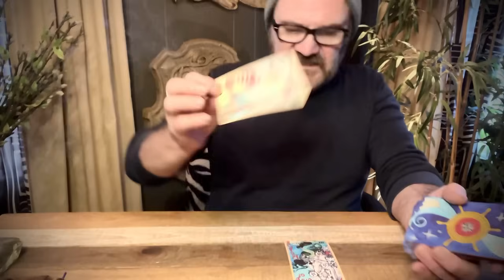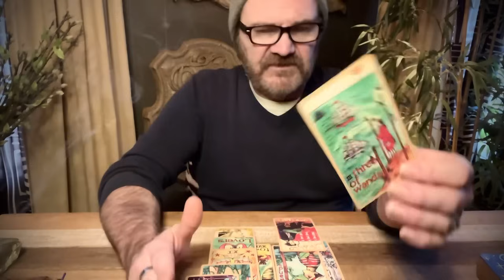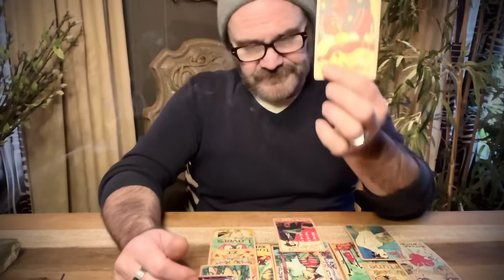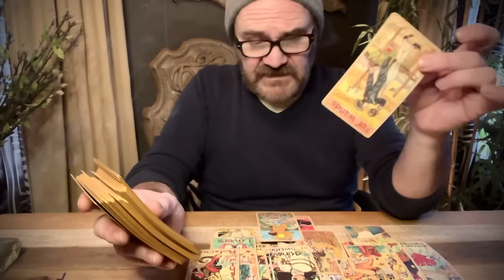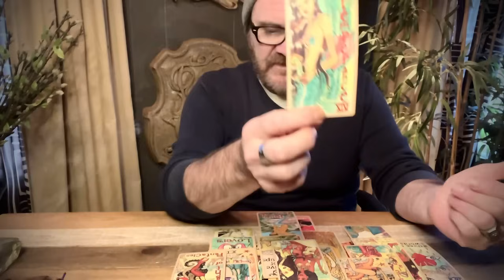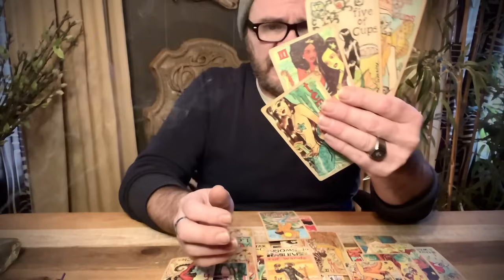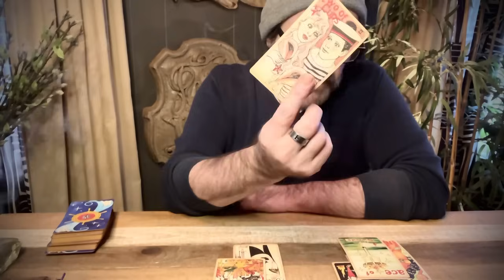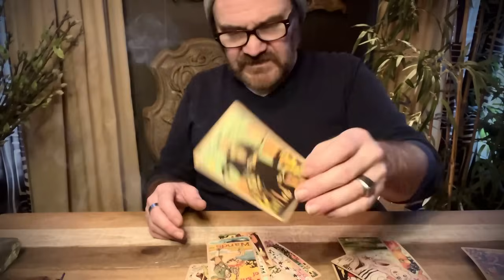GEMINI. Who wants your attention? Who cares? Keep on track,opportunities await you! No dawdling!